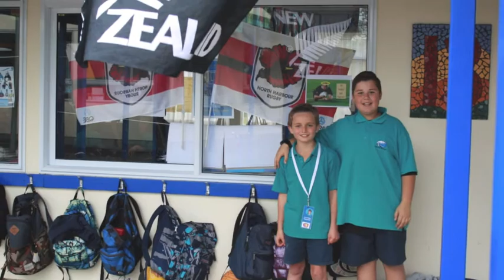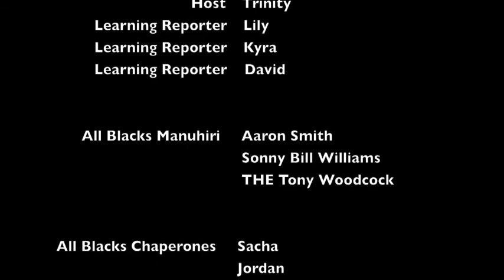LBP TV All Blacks Special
All Blacks to the Nation 2015 - Long Bay Primary - LBP TV